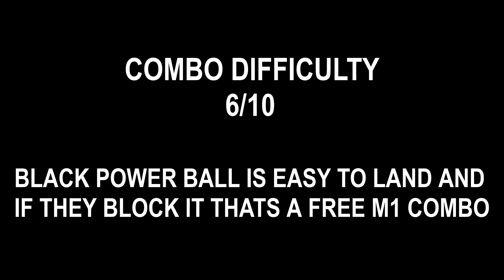GOKU BLACK RANKED | ANIME BATTLE ARENA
"Death is a mercy to foolish mortals like you."